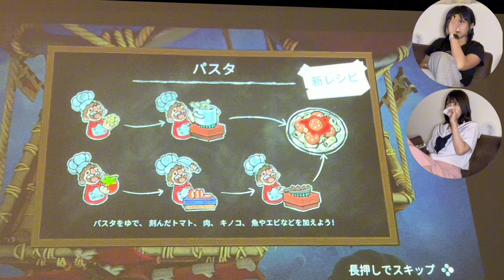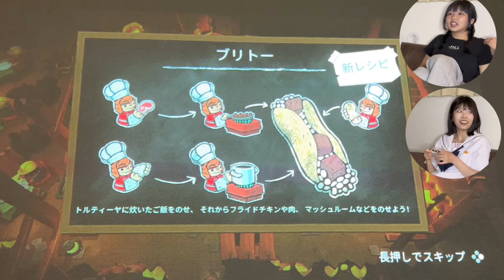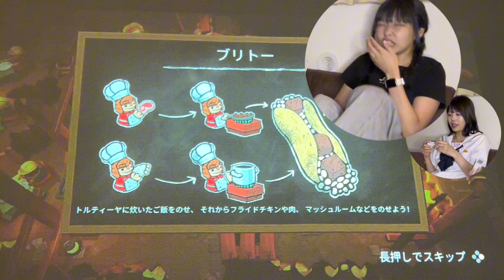【調査しない隊】【vlog】【実況】初出勤！！オーバークックやってみた！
点呼とりませーん！！調査しない隊！！

記念すべきオーバークック初出勤の時の動画ですわよ〜
楽しんでみてください！！！